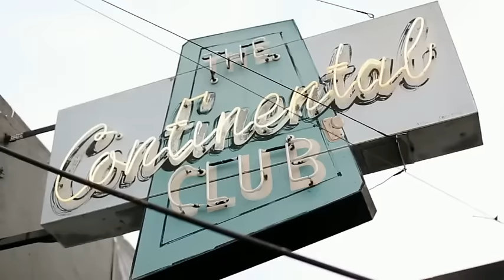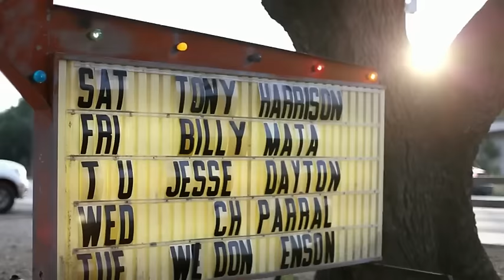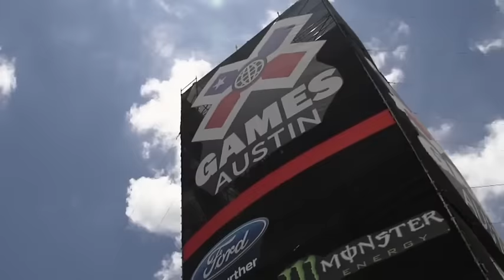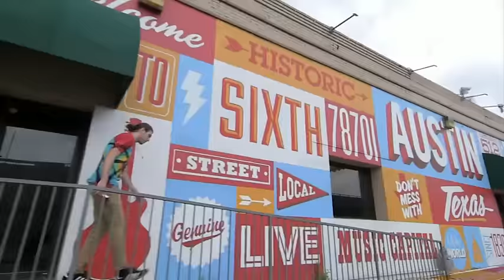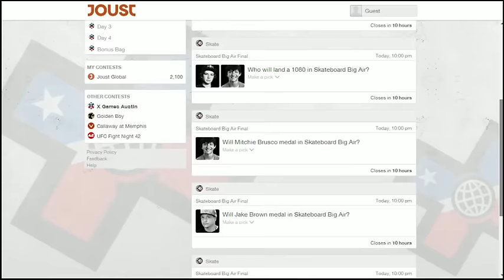X Games Austin: Men's Moto X Best Whip Final, Moto X Step-Up Final, Skateboard Big Air Final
Day 2 of X Games 2014. Video from ESPN 3.